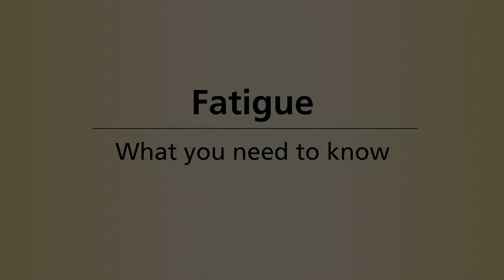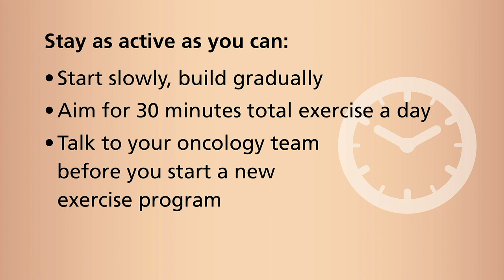Coping with Fatigue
Tools to help cancer survivors cope with fatigue.